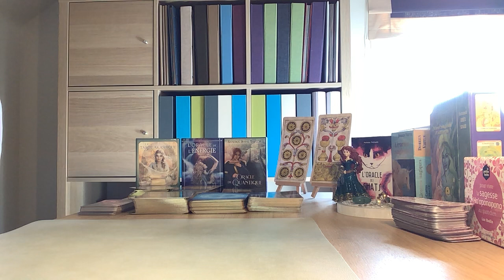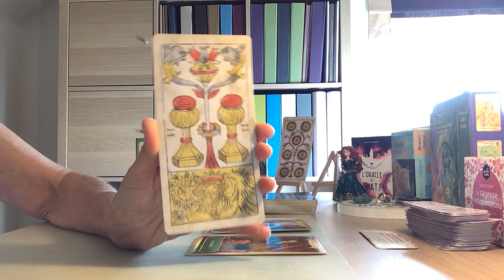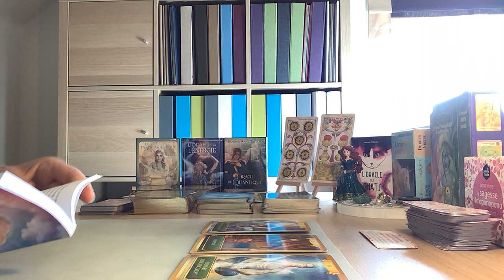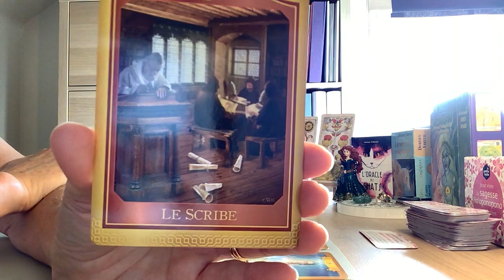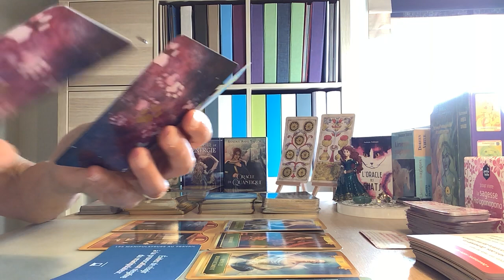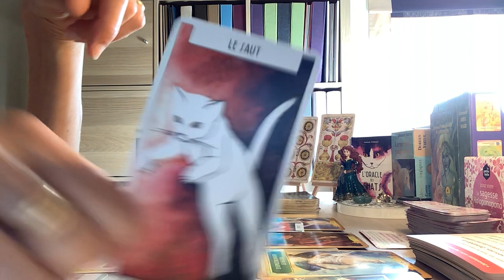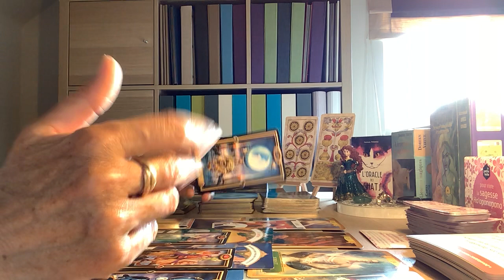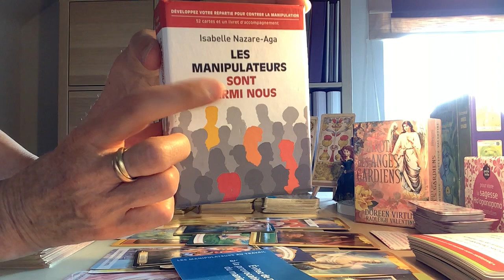Avant de se donner à l’autre, il est essentiel de se découvrir soi- même 🌚🌞.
Dessin de Thomas BINOT, illustrateur